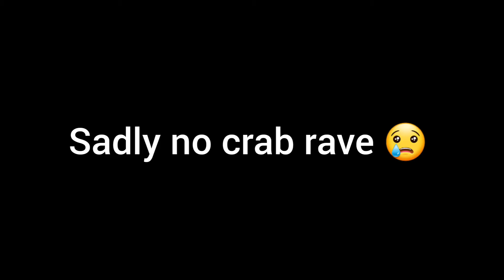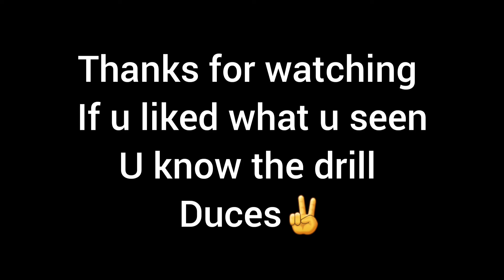THE FORCE OF 1000 SUNS!!!!!!!